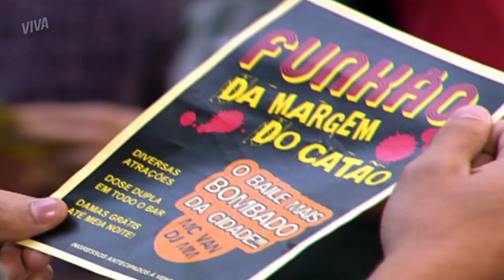DÉBORA INVENTA DESEJO | MALHAÇÃO | CAPÍTULO 3331 | MELHOR DO DIA | VIVA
Débora vai fazer de tudo para esconder seu segredo e seguindo os conselhos de Yasmin, faz um pedido extravagante para Gustavo. Confira essa cena aqui em MalhaçãoNoVIVA!

INFORMAÇÕES:

Capítulo 3331
Exibido dia 13 de março de 2020, sexta-feira